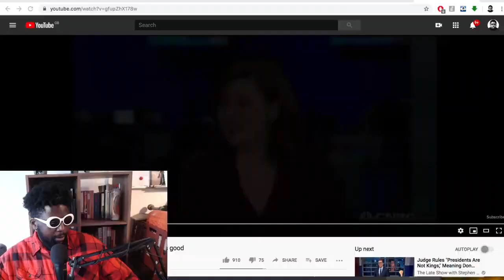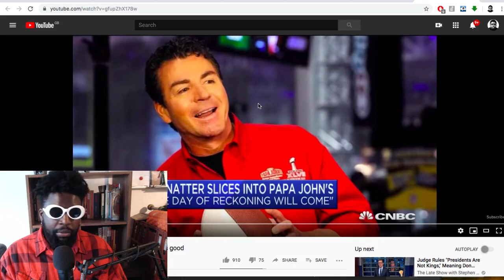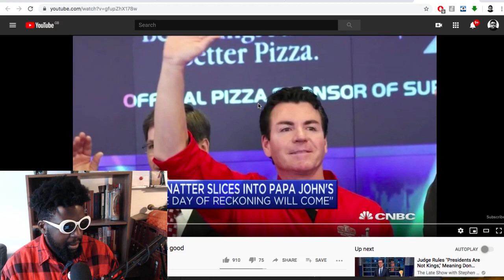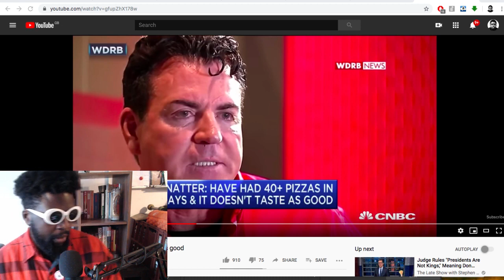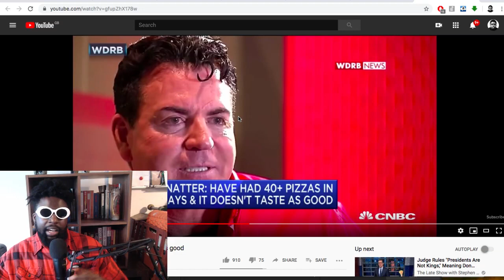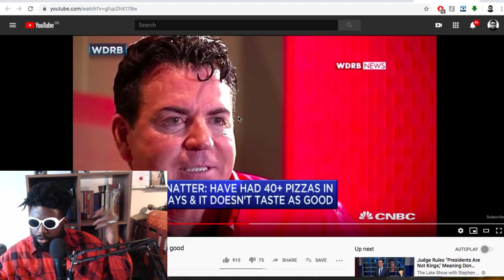Papa Johns Founder Eats 300 Pizzas in 30 Days